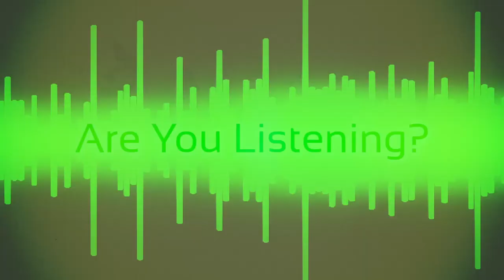The Contender: Cletus Seldin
Action Audio Apps and Star Boxing present "The Contender: Cletus Seldin." The undefeated champion has overcome all challenges in his path thus far, listen to what Cletus Seldin has to say to the world!